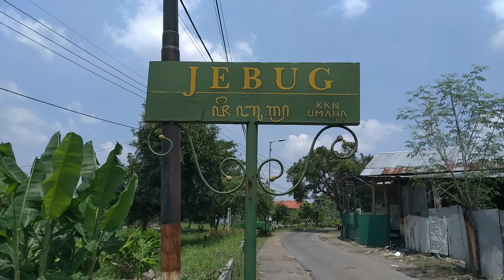Ekspedisi Kota Lama part 53 Makam Dusun Keben Desa Jebug || Gapura Unik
Gapura Artistik di depan Makam dusun Keben desa Jebug Sukodono Sidoarjo